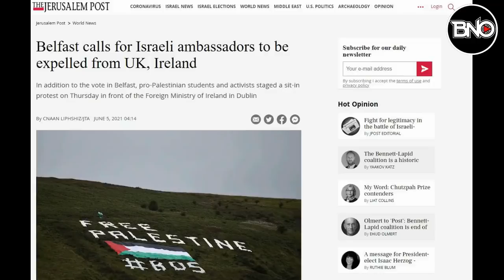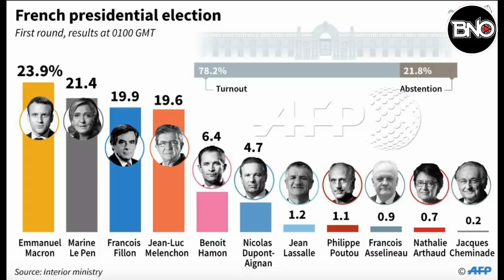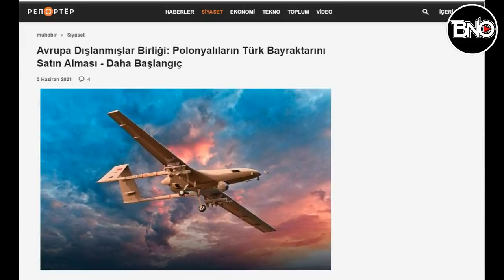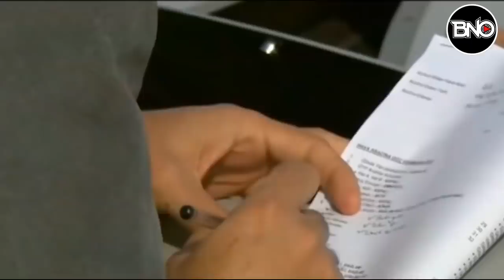Rus: Polonya'nın TB-2 Bayraktar Alması Daha Başlangıç.! Turan'a Dahil olacak..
0:00 Selam
0:12 NATO'dan Yunanistanı kızdıran Türkiye'ye açıklaması
1:36 İrlanda Belfast kent konseyi kararı onayladı! İsrail'e kötü haber..
2:33 Milli Savunma Bakanı Akar sert konuştu: Başaramayacaklar!
4:02 S-400 konusunda son noktayı koydu: Türkiye karar verir!
4:52 Macron'dan ilginç açıklama: Erken seçime destek olacağız
5:55 FBI, Abd'de Acil bir ulusal güvenlik tehdidi oluştuğunu duyurdu
7:26 Rusya: Polonyalıların Türk Bayraktar Tb2'yi Satın Alması Daha Başlangıç!
9:56 Pakistan: Endişe duyuyoruz